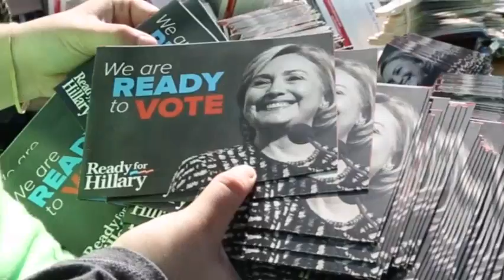Hillary Clinton to Announce Candidacy Sunday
For the past three decades, Hillary Clinton has been a fixture on the national stage. Now, as she takes another shot at becoming the first female president, she's hoping to battle any Clinton fatigue by touting her unique experience. (April 10)